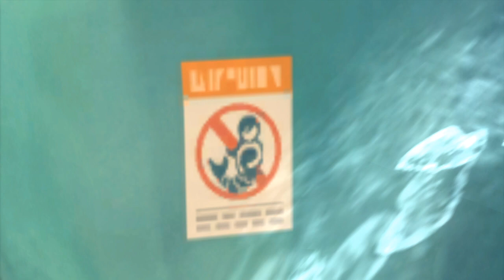210 Wright Way | Blended Family Home - Sims 4 House Tour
Summer fell for her boss and now there's a baby on the way.  Now the couple and their children live in this huge house I recreated from the Sims 2.  Features a huge master suite, Backyard pool and gazebo, as well as 5 bedrooms and 5 bathrooms.